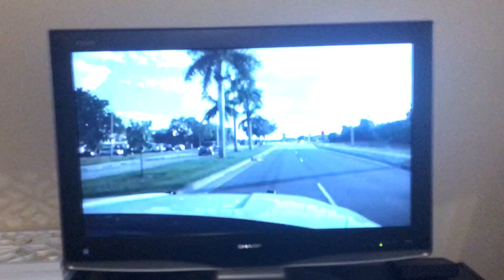Live rescue There is car accident on the road and someone need help